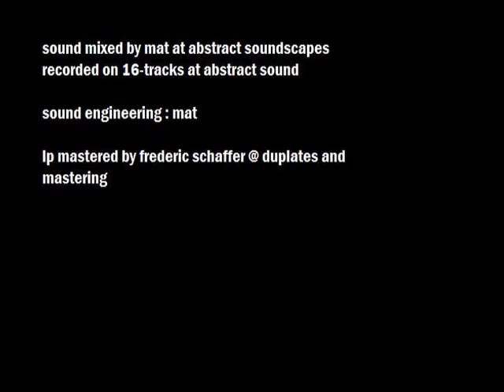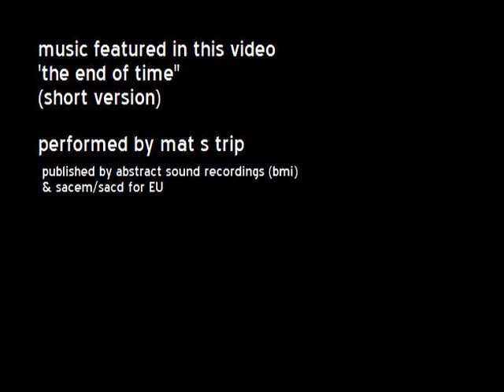The End of Time (short psyche version)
record and mixed by mat s trip on 16-tracks abtract sopundscapes studios
DP/direction by mat (edited, filmed,produced by mat for abstract sound music publishing, video unit
(c)2016 abstract/concrete